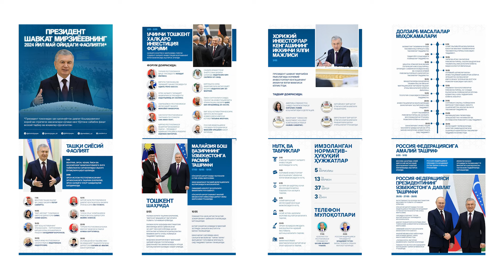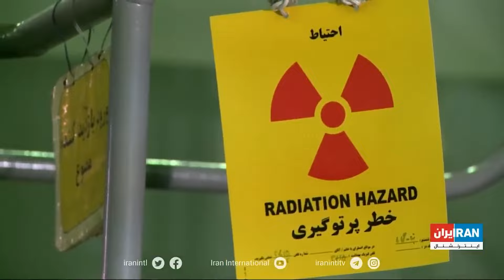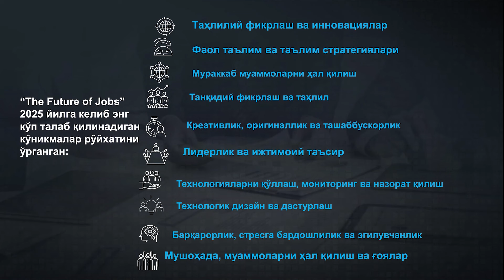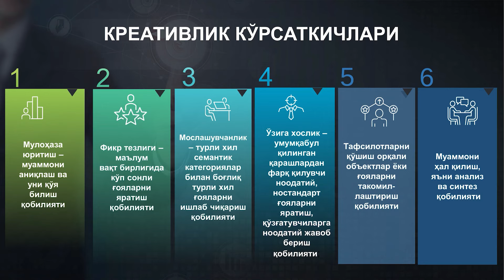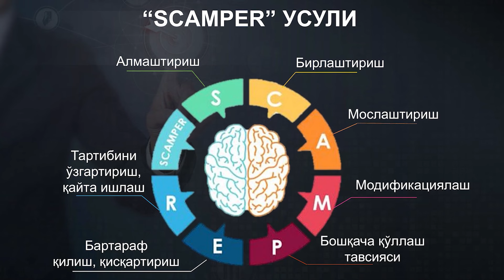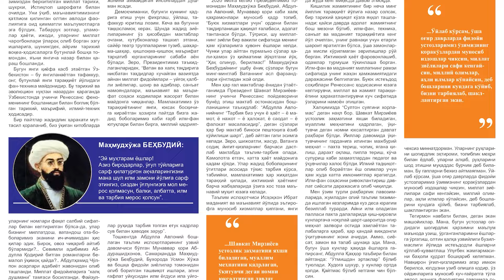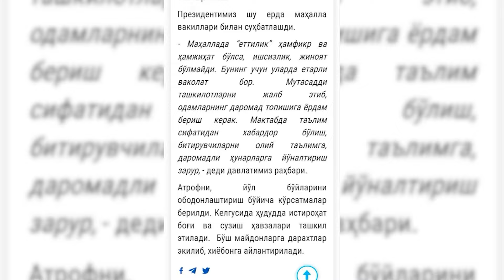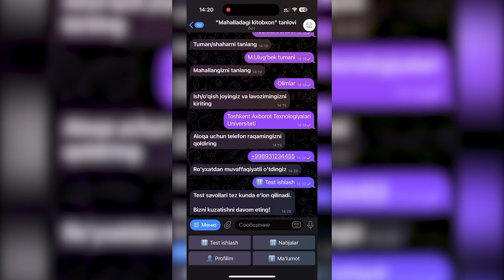"Сиёсий-маърифат соати" 07.06.2024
Ушбу ўқув соатини барча вазирлик ва идоралар, Қорақалпоғистон Республикаси Жўқорғи Кенгеси, вилоятлар ҳамда Тошкент шаҳри, шунингдек, барча туман, шаҳар ҳокимликлари вакиллари кўриши тавсия қилинади.